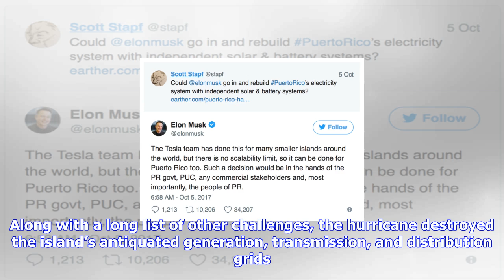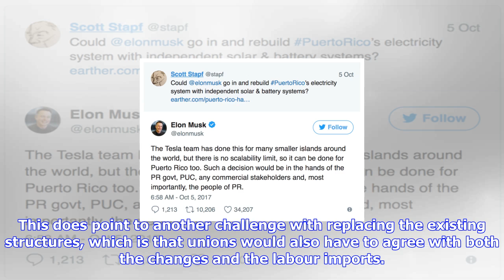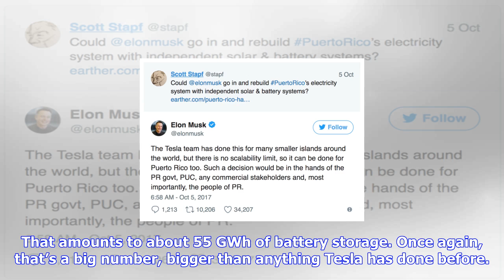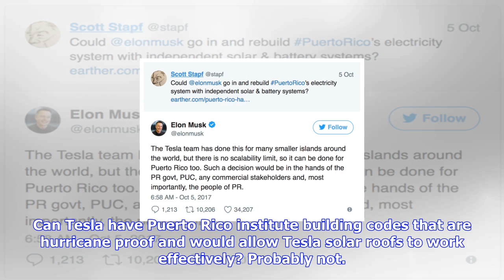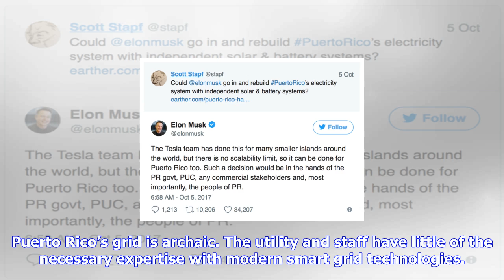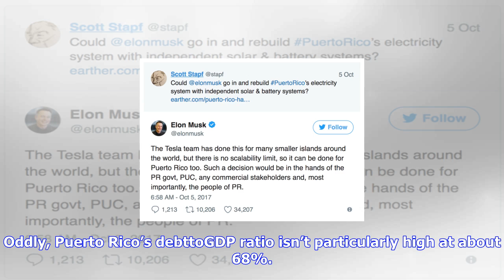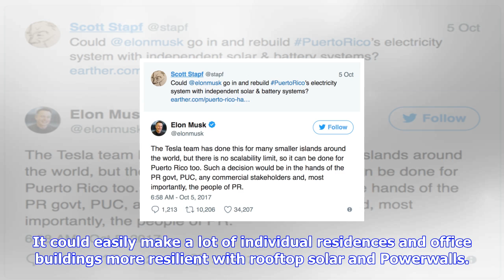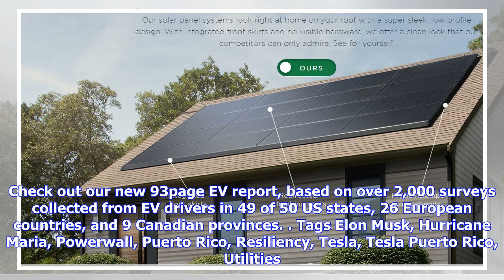Breaking News | Elon musk is only somewhat right that tesla’s solar & storage can scale to rebuild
Elon musk is only somewhat right that tesla’s solar & storage can scale to rebuild puerto rico’s grid

Batteries Published on October 14th, 2017 by Michael Barnard October 14th, 2017 by Michael Barnard  ...